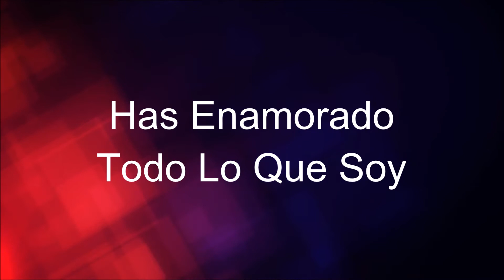Amante de ti Señor (Con Letra) - Marcos Witt feat. Gadiel Espinoza